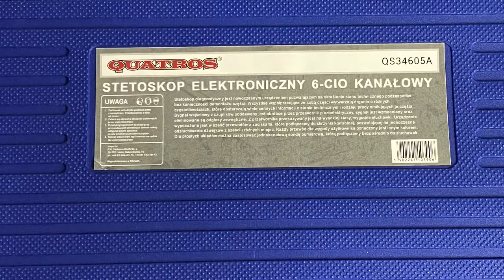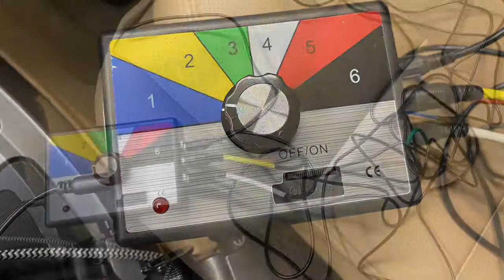Stetoskop elektroniczny. Zestaw do diagnozowania łożysk. Electronic stethoscope. Bearing diagnosis